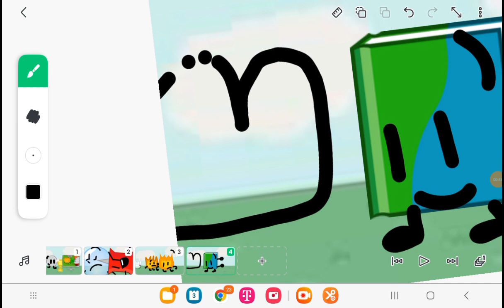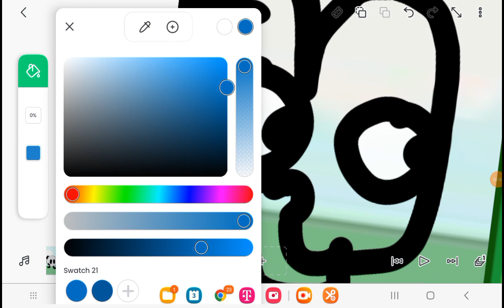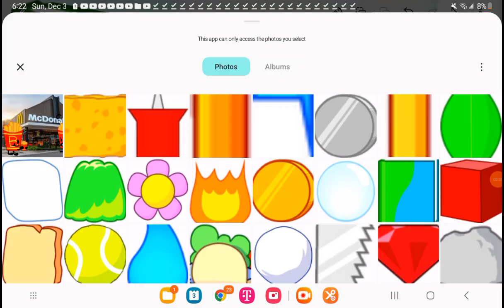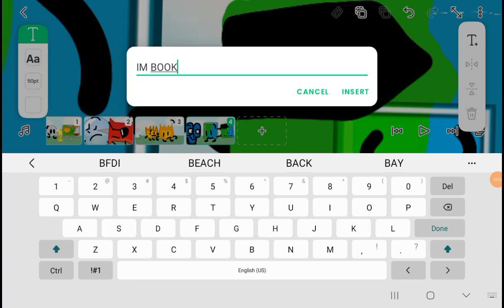Leak for Bfdi senarios 2